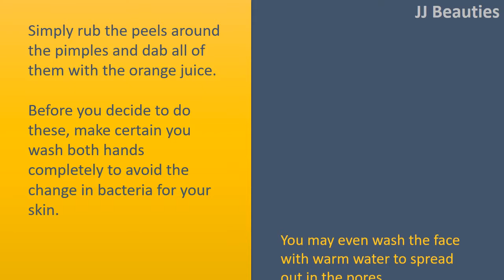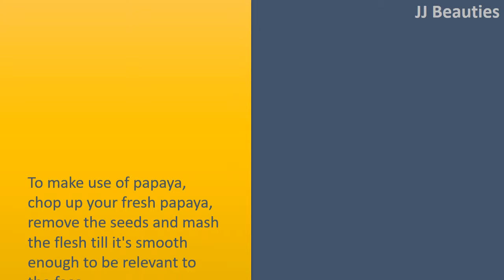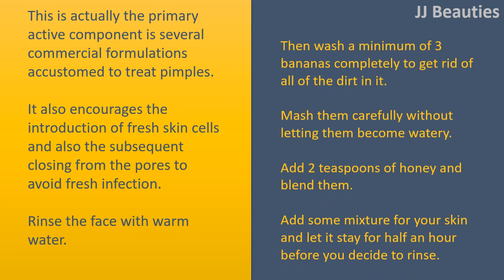how to get rid of acne in two days with Orange Peels and Juice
How to get rid of Acne in 2 Days.

Orange Peels and Juice.
Simply rub the peels around the pimples and dab all of them with the orange juice.
Before you decide to do these, make certain you wash both hands completely to avoid the change in bacteria for your skin.
You may even wash the face with warm water to spread out in the pores.
Use different bits of orange peels for every place you need to treat.
You might use the orange juice with cotton buds. Leave the juice in your face not less than one hour before you decide to wash.

Neem.
They come to purchase online or in the local organic or natural super market in your town.
Rinse the face with warm water to spread out in the pores of the skin.
Use cotton buds to daub the oil and put it on straight to the pimples.
You may also combine the powder having a small volume of water to create a paste and put it on the spots.
Leave the paste on at night time therefore it can penetrate your skin destroy all of the bacteria within the pimples.

Bananas and Honey.
This is actually the primary active component is several commercial formulations accustomed to treat pimples.
It also encourages the introduction of fresh skin cells and also the subsequent closing from the pores to avoid fresh infection.
Rinse the face with warm water.
Then wash a minimum of 3 bananas completely to get rid of all of the dirt in it.
Mash them carefully without letting them become watery.
Add 2 teaspoons of honey and blend them.
Add some mixture for your skin and let it stay for half an hour before you decide to rinse.

Papaya.
To make use of papaya, chop up your fresh papaya, remove the seeds and mash the flesh till it's smooth enough to be relevant to the face.
Wash the face with warm water after use the papaya for half an hour.
Then use warm water to wash.